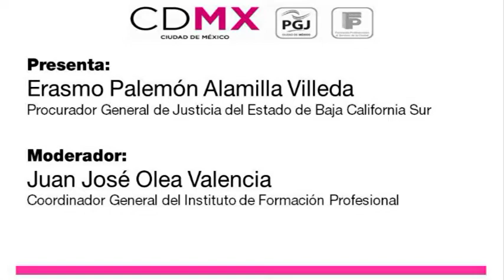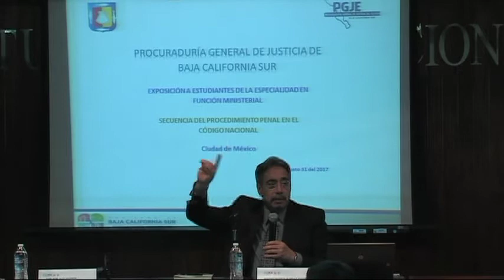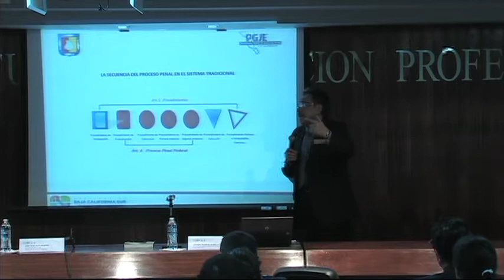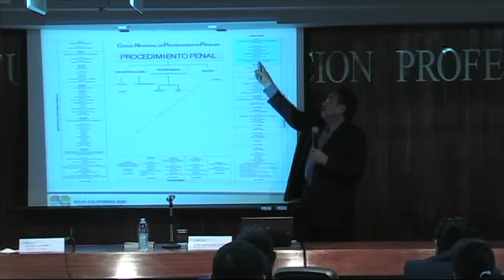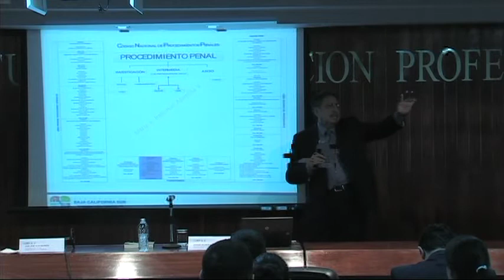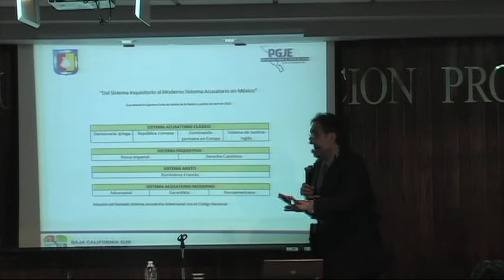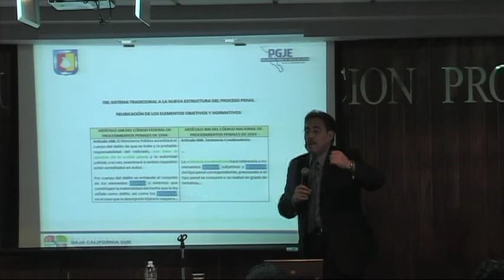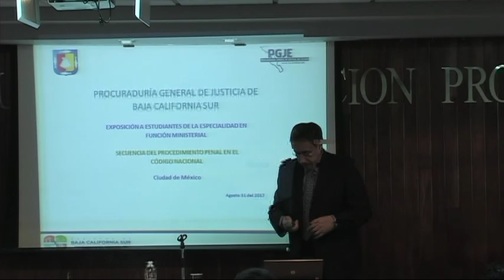CONFERENCIA MAGISTRAL "LA SECUENCIA DEL PROCEDIMIENTO..." 31 DE AGOSTO DE 2017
Conferencia Magistral "La Secuencia del Procedimiento Penal en le Código Penal", impartida por el Procurador General de Justicia del Estado de Baja California Sur, Mtro. Erasmo Palemón Alamilla Villeda